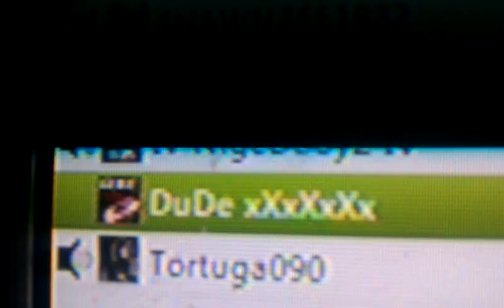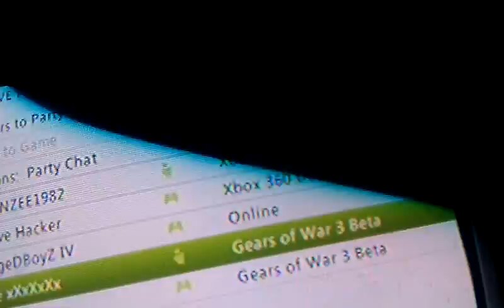Trash talk #4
Lol